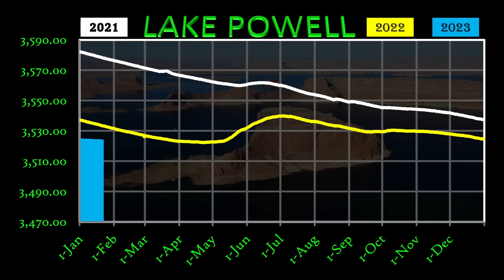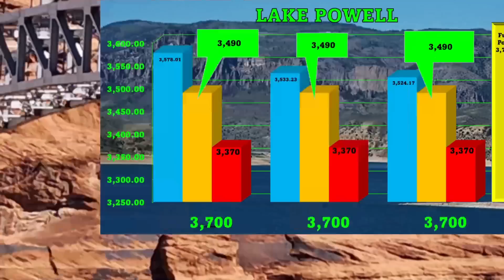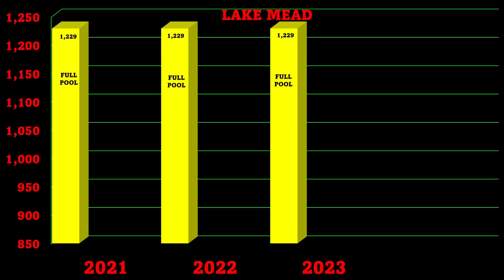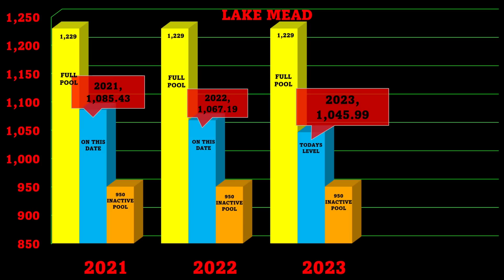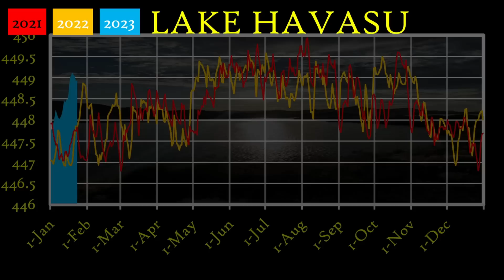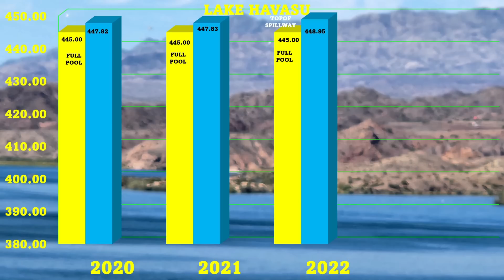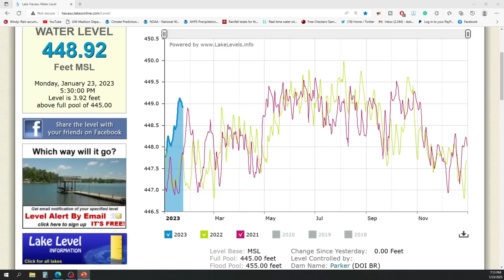Lake Mead Could Rise Higher This Summer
# LakeMead#LakePowell
Lake Mead will come up this summer from all the winter weather that they have been receiving in the Rocky Mountains.